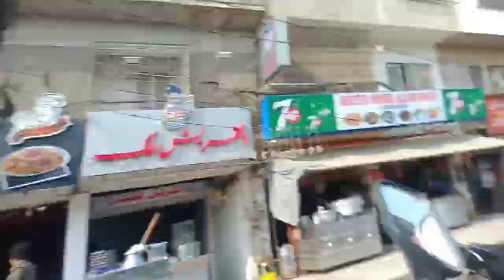saminar of engineers. long drive / Muhammad muddassir vlog